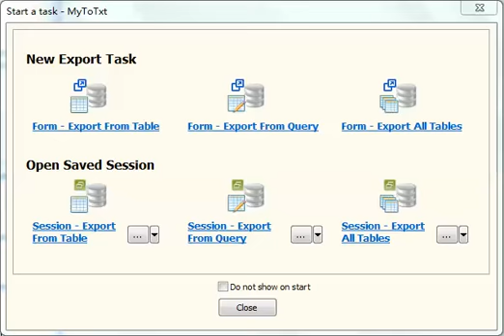Export data from MySQL query results to TSV file